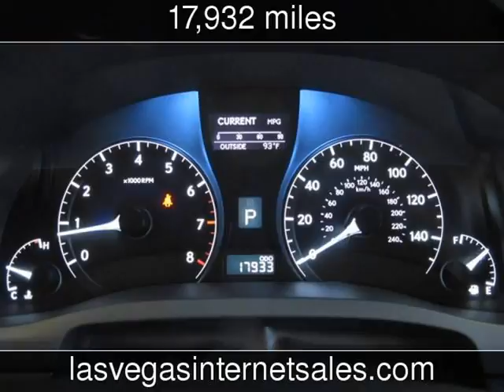2011 Lexus RX 350 Used Cars - Las Vegas,Nevada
See more details about this used car This 2011 Lexus RX 350 with 17,932 miles is for sale at Lexus of Las Vegas.